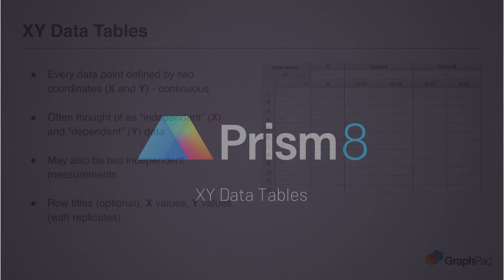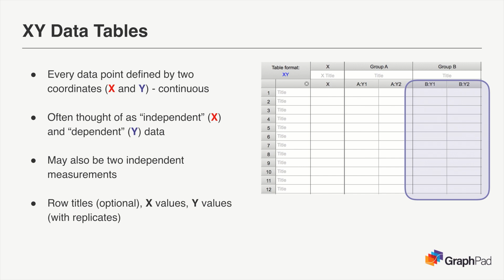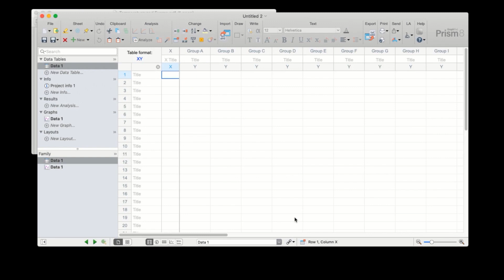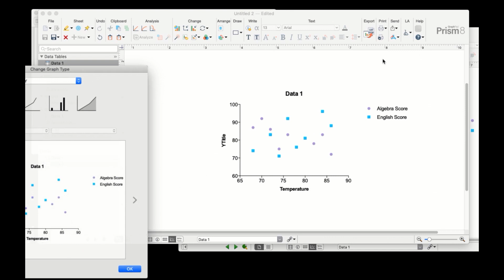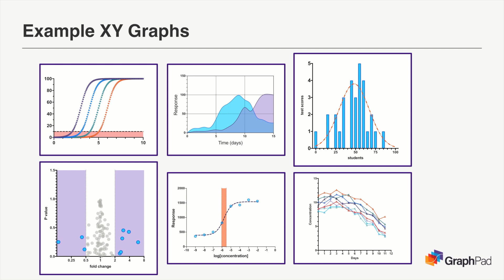How to Use XY Data Tables in Prism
Learn how to use XY data tables and different ways to customize XY graphs in Prism.

Learn how to:
- Use XY data tables in Prism
- Adjust for missing values
- Customize XY graphs
- Perform the appropriate analysis

This video is part of the Introduction to Prism Data Tables series, presented by Dr Trajen Head, Product Manager for GraphPad Prism.